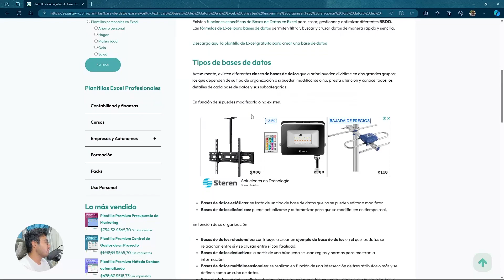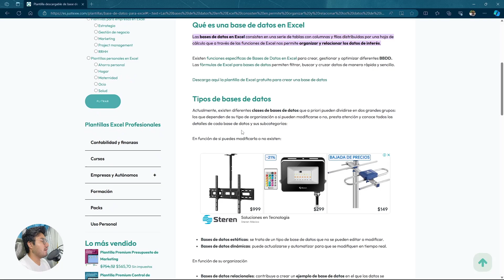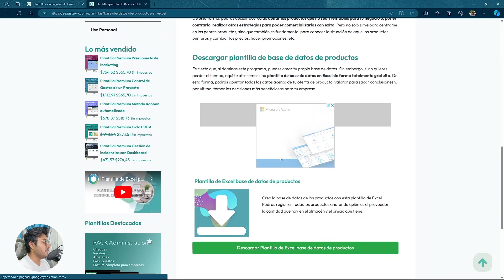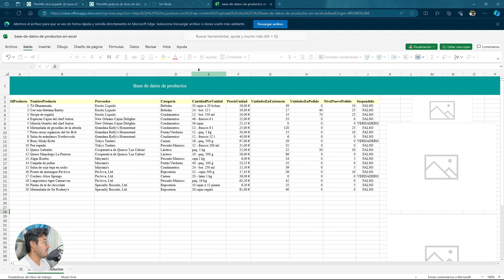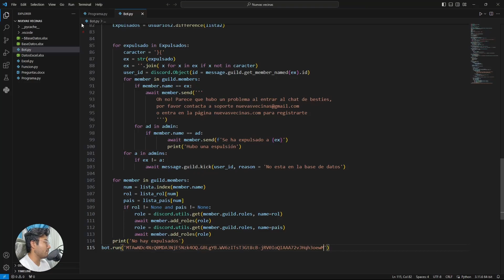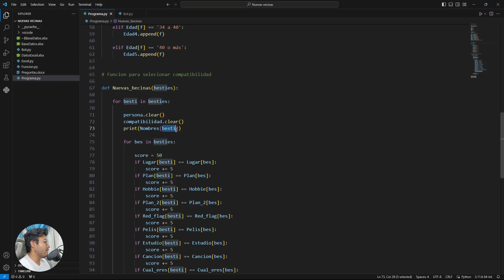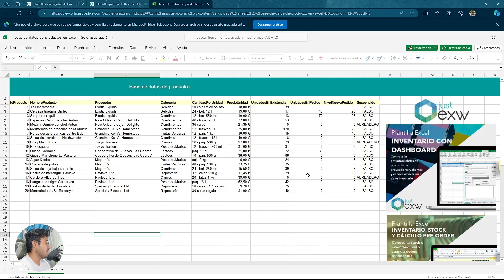Ejemplos de Bases de Datos en Excel con Archivos Fuente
En el mundo empresarial actual, la gestión eficiente de datos es clave para el éxito. Una herramienta que destaca en este aspecto es Microsoft Excel, que no solo ofrece hojas de cálculo, sino también la capacidad de crear bases de datos sólidas. En este video, exploraremos ejemplos prácticos de cómo utilizar bases de datos en Excel, centrándonos en la integración de archivos fuente.

Índice:
• Qué es una base de datos 0:04
• Mostrando ejemplos de bases de datos 2:50
• Recomendaciones 9:14
• Conclusión 10:57